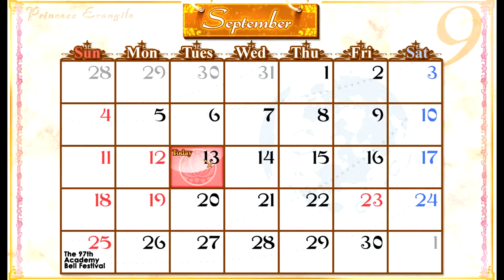Princess Evangile Ep 95 Smooth Masaya!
Hello everyone I am The Ultimate WaterMelon OverLord and welcome to episode Ninety Five of my Princess Evangile Lets Play. In this episode we plan for the cultural festival with our class and we decide on a coffee shop... okay then. We then have a meeting with the White Lily society and we decide that we need to advertise our cultural festival and we get some interesting ideas. And yeah Masaya basically says that they are all hot babes and I FUCKING AGREE BOI... he is smooth as fuck.